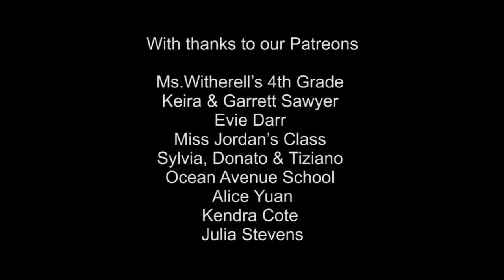Pirate Kids Yoga | Cosmic Kids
⭐ Sign up for FREE access to our Yoga Quest challenge where you print out fun maps & check-off yoga adventures
⭐ You'll even get a FREE Cosmic Kids certificate for completion too! 👏

A swashbuckling mix of pirate themed kids yoga with treasure hunts, songs and heroics!

Let me know how you get on in the comments below and share your pirate yoga fun on social media using the cosmickidsyoga

0:00 Popcorn and the Pirates | A Cosmic Kids Yoga Adventure - Popcorn is a dolphin who teaches us how to stay calm, keep breathing and think positive, even when we're racing pirates to get to the treasure before they do!

15:33 Yoga Time! | Pirate Adventure - Kids Yoga and Nursery Rhymes - Easy, fun yoga with songs, nursery rhymes and simple stories. Copy me, sing along and have fun! In this video we go on a pirate adventure to find some treasure! We sing a pirate song, and do lots of fun yoga poses as we set sail across the sea! Arrrrgghhh! 🏴‍☠️

26:03 Moana | A Cosmic Kids Yoga Adventure - An epic heroic journey where we live out the tale of Moana in yoga poses! Watch out for the the Kakamora pirates!